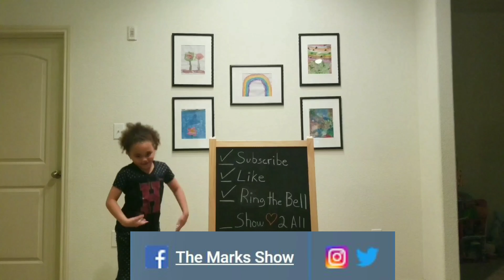POP!-ology - Hot Topic Funko POPS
Check out the Funko POPS I purchase within the last 2 months from Hot Topic, commons and Hot Topic Exclusives.

YOU WANT A TARGET CARD...APPLY, I GOT ONE!! -

Fan Mail
The Marks Show